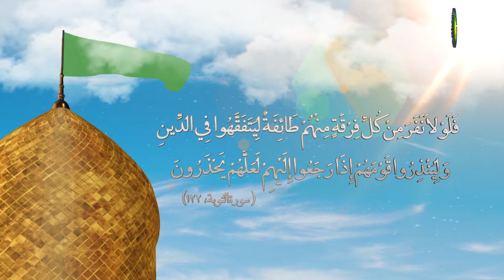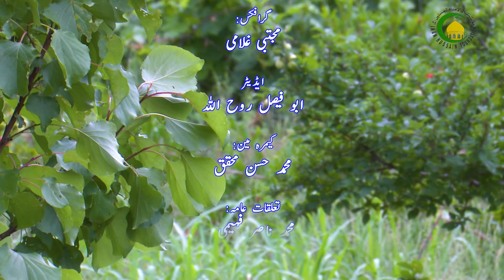88. تشہد و سلام - استاد: مولانا سید اقبال حسین نقوی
واجب نمازاں دےوچ تشہدتےسلام دے بارے احکام ۔مستحبات تشهدوسلام۔